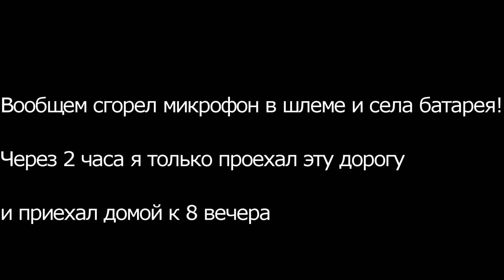Застрял на мотоцикле по снегу